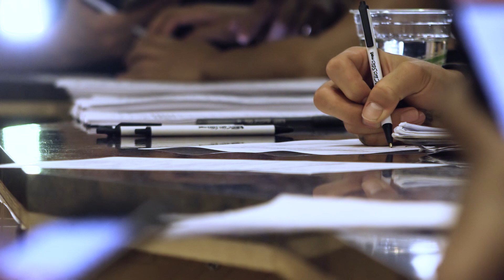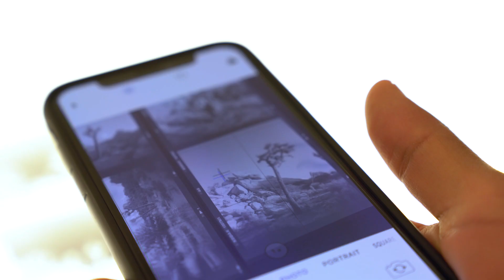Meet Chad Hamill (Music BFA 93, MFA 97)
Meet Chad Hamill (Music BFA 93, MFA 97), former CalArts Faculty, and current CalArts parent. A true CalArtian, hear about Chad's time at CalArts and why giving is important to him and his wife, CalArts Alumna Betsy Hamill (Music BFA 99).